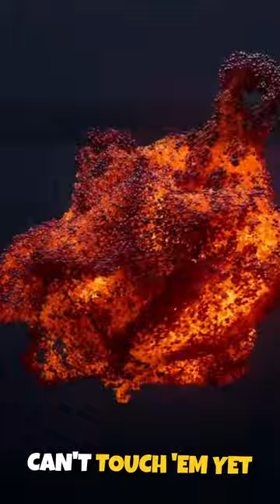two hot potatoes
"Hot Potato Boogie" blends catchy tunes with AI innovation, showcasing vocals and music crafted by artificial intelligence. It's a playful ode to cooking's joys, from sizzling potatoes to the shared warmth of a meal. Join us in celebrating AI's impressive journey in music creation. So, heat up the stove, get those potatoes ready, and let's make some memories—one boogie at a time.